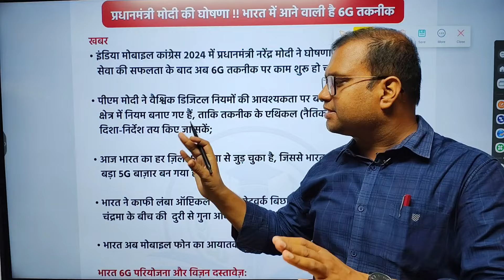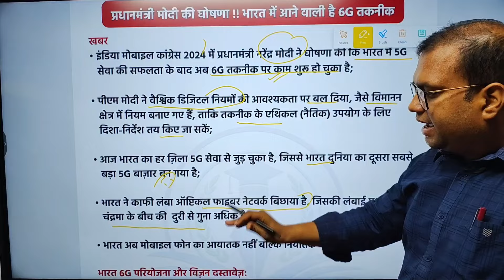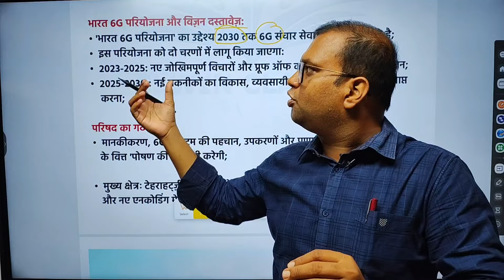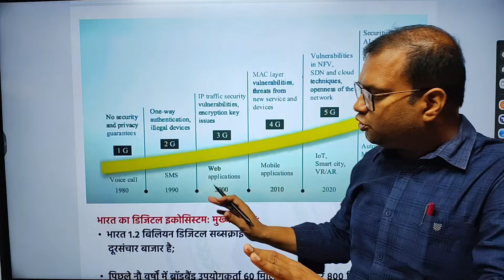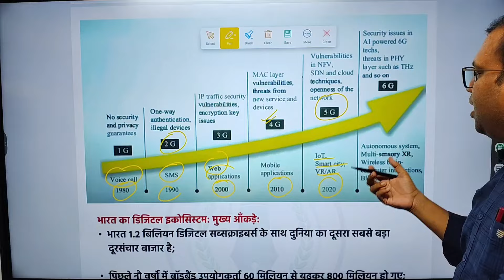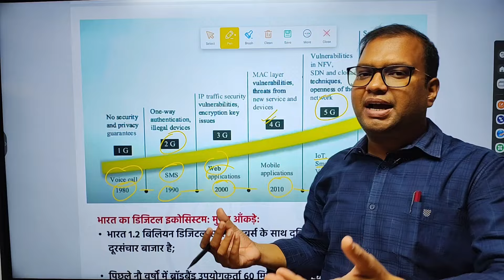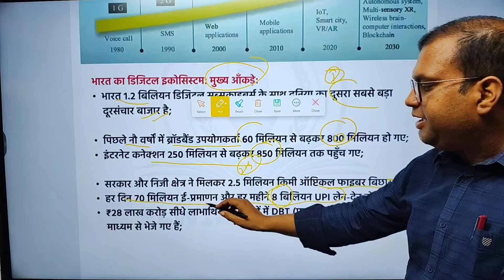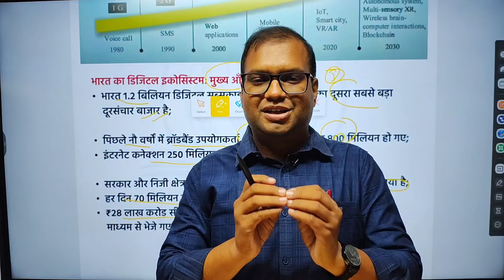India's Journey from 1G to 5G to 6G | PM Modi's 6G Announcement at India Mobile Congress 2024 | EC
In this video, we explore India's remarkable journey from 1G to 6G technology. We discuss Prime Minister Modi's announcement at the India Mobile Congress 2024, where he declared that 5G technology has reached every district in India. We also dive into India's plans to achieve 6G technology by 2030 and the impact of these advancements on the country's technological landscape. Learn about the evolution of mobile networks from 1G to 5G and beyond, and what this means for India's future in the digital world.